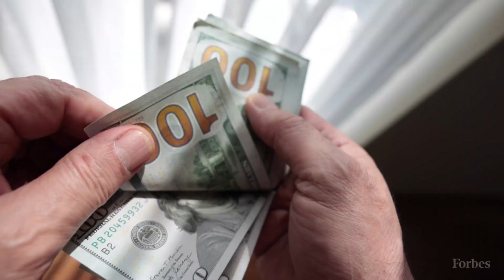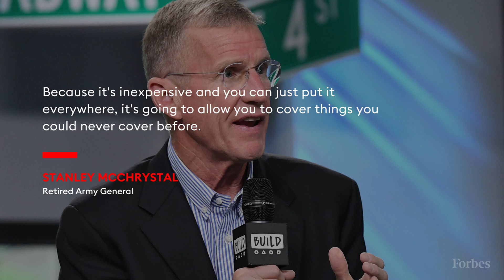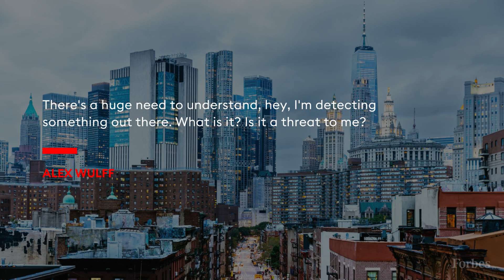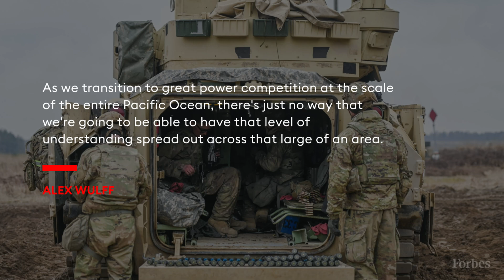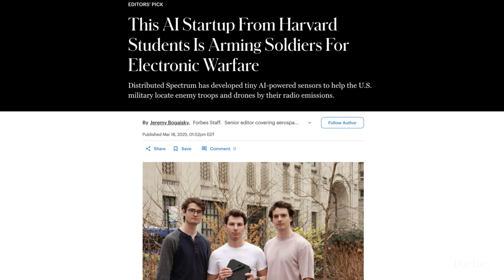How A Harvard AI Startup Is Changing The Game In Electronic Warfare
Distributed Spectrum has developed tiny AI-powered sensors to help the U.S. military locate enemy troops and drones by their radio emissions.